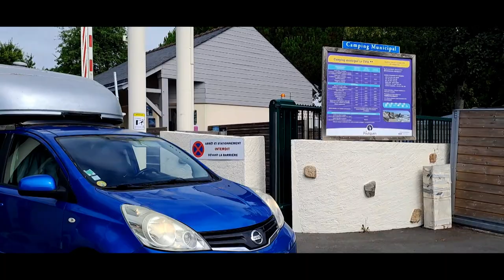9/Small camper - Rando Car Maillet : Quiétude sur le Pouliguen...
Musiques : Hugo Raphalen And IF "Hope" & "From here"
Bivouac en Randocar Maillet afin d'en expliquer le concept et la manière de vivre...